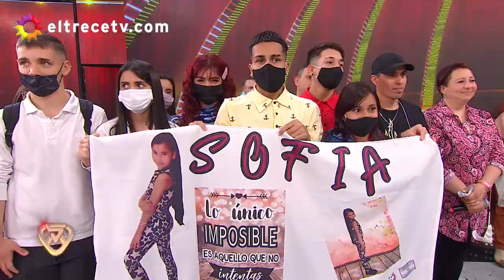Sofía tiene 10 años y, junto a Cande Ruggeri, pisó la pista de Showmatch con toda la actitud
Momento emitido el lunes 11 de octubre de 2021 en Showmatch “La Academia”.